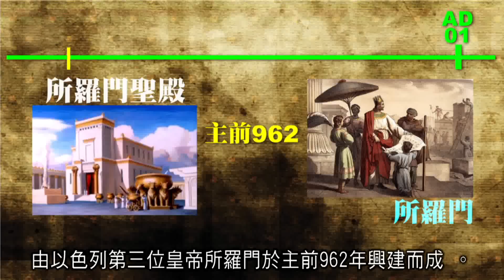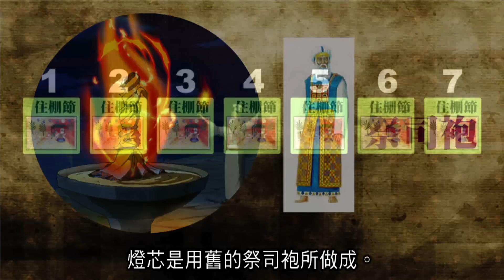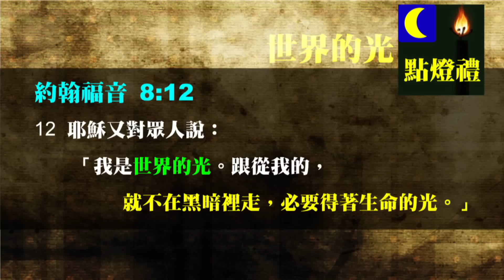2012 榮耀盼望 Vol.61 奠水禮和點燈禮